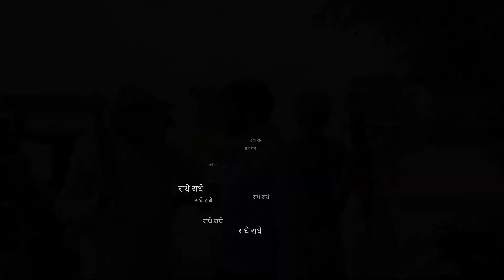84 कोस परिक्रमा में हो रहा है भक्तों पर अत्याचार | ब्रज परिक्रमा क्यों हो गई बंद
84 कोस परिक्रमा में हो रहा है भक्तों पर अत्याचार | ब्रज परिक्रमा क्यों हो गई बंद | ‎@vishalbarsana

ब्रज 84 कोस परिक्रमा कब कहाँ से शुरू सम्पूर्ण जानकारी | Brij Parikrama live 2023 ‎@vishalbarsana

84 kos ki parikrama 2023
84 kos parikrama marg
84 kos parikrama me rone lage bhakt
84 कोस परिक्रमा में हो रहा है लोगों पर अत्याचार
84 परिक्रमा भक्तों की आँखों में आँसू का
Vishal Barsana
braj 84 kos yatra
breaking news
latest news
news today
top news
09/08/2023
Video 09/08/2023
trending
trending news
भक्तों को क्यू रोना पड़ा
Kya Madhy pradesh ke Longo ko satana sahi hai
84 कोस परिक्रमा श्रद्धालूओं की आँखों में आँसू 😢😔